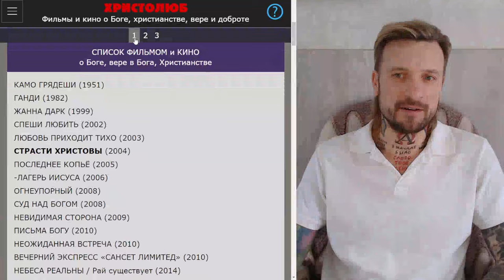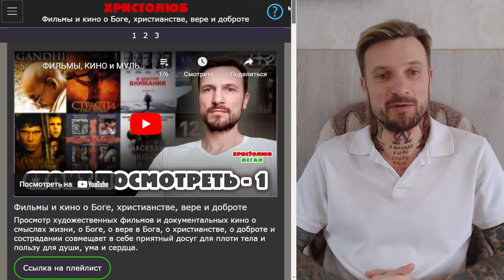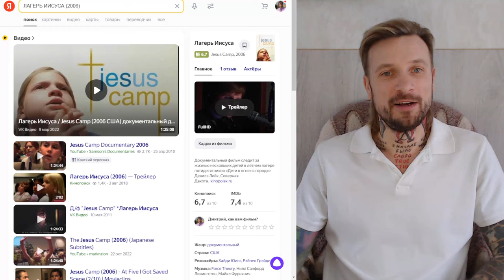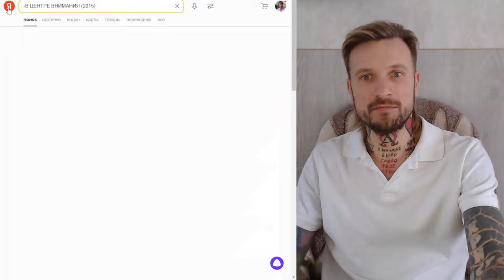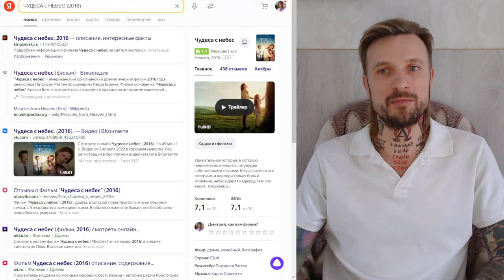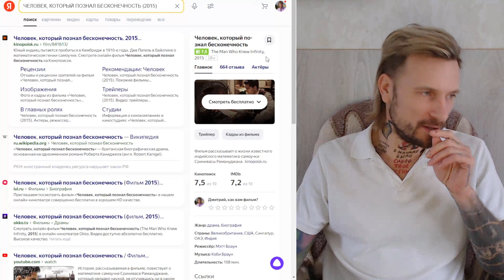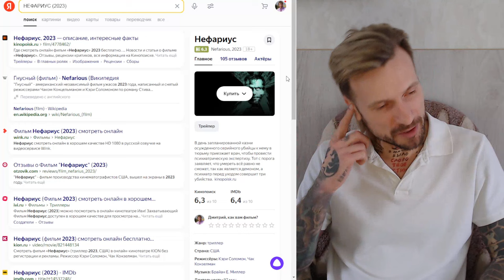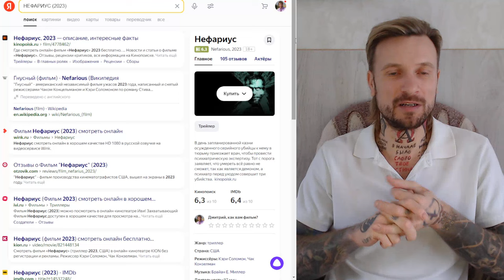ФИЛЬМЫ, КИНО и МУЛЬТФИЛЬМЫ достойные просмотра #2 😇 Рекомендует ВЕГАН 💚 ХРИСТОЛЮБ ✝️ (30.01.24)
— SKYPE: christolube

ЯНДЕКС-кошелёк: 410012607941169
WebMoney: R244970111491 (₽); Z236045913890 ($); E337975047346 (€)